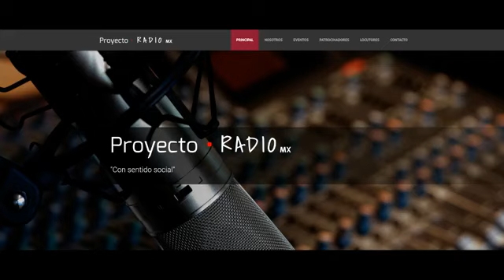Let's talk marketing - Estrategias E commerce y los retos de custumer centricity